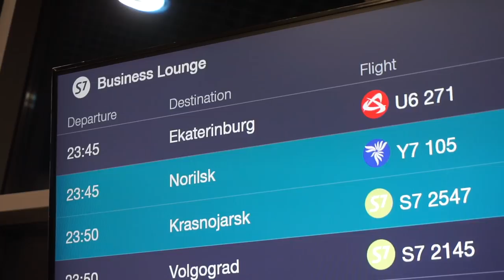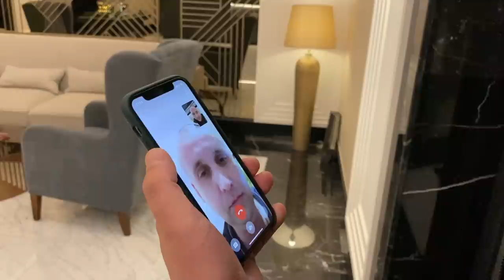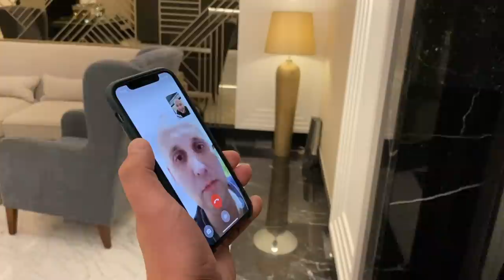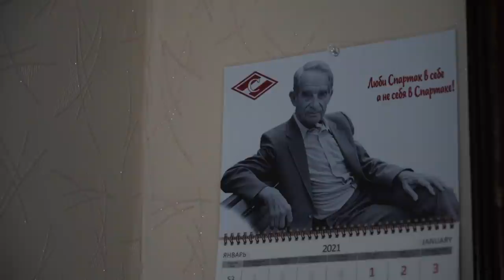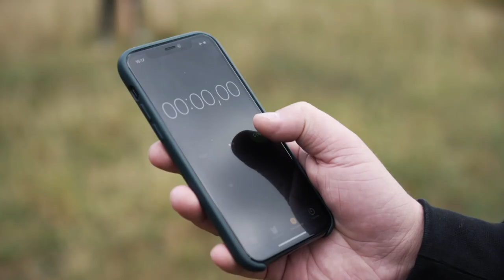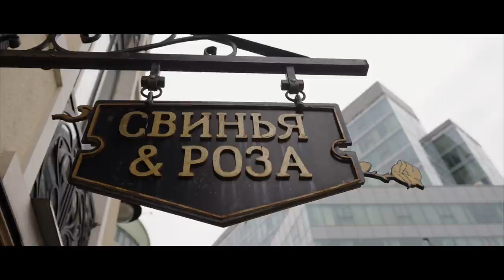В МОСКВУ! НА СПАРТАК! #2 / ИСТОРИЯ ДВУХ БРАТЬЕВ ИЗ РЕВДЫ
В МОСКВУ! НА СПАРТАК!

Салют, братва! Свежий выпуск нового формата!

За «Спартак» болеют во всех уголках России, но, к сожалению, не у всех есть возможность видеть вживую любимую команду. Мы решили ездить по России и привозить фанатов «Спартака» из разных регионов в Москву!

В новом выпуске мы отправились в город Ревда Свердловской области, познакомились с Денисом, а также привезли в Москву на «Спартак» его брата Даниила из Санкт-Петербурга!

Для участия в розыгрыше футболки МФК «Спартак» пишите в комментариях из какого города вы болеете за великий и могучий.